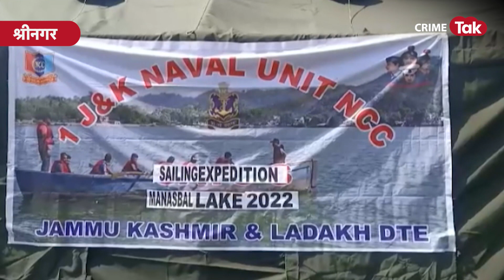हाथों में हथियार लिए लड़कियों का कारनामा दुश्मन के दांत खट्टे कर देगा, वीडियो देख छूट जाएंगे पसीने